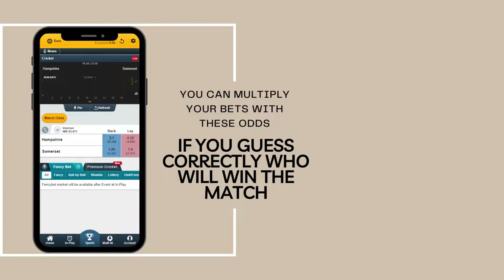JULY 16 - HAMPSHIRE vs SOMERSET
Welcome to the 1CRIC Official youtube channel. We specialize in helping players with how to play various online games. Also on the 1CRIC official youtube channel, you can find various fun facts and news updates related to sports.

Remember that this channel only shows facts and records, 1CRIC strategies and not show how to win a game. Our channel maintains no responsibility for money lost while gambling with these strategies or tutorials. We are providing educational purposes only.